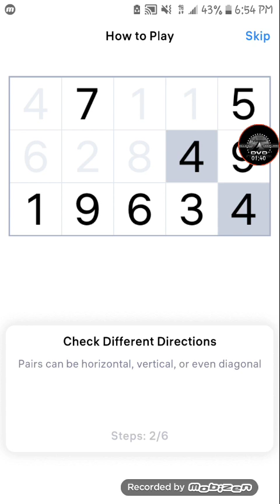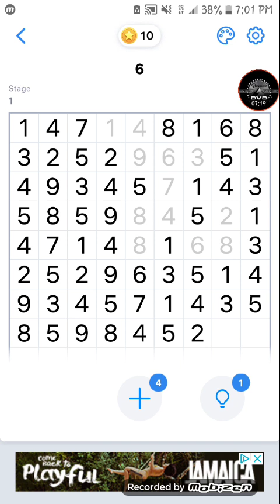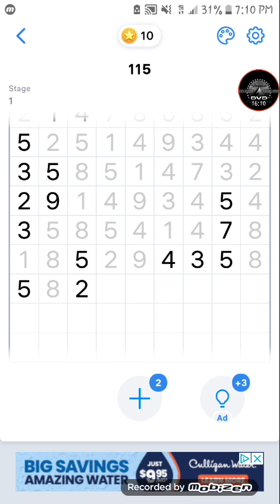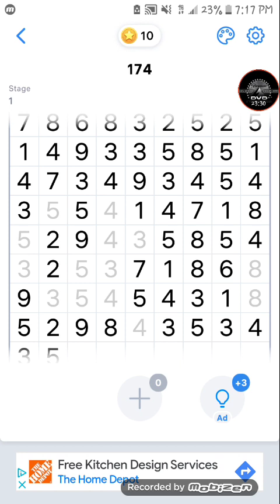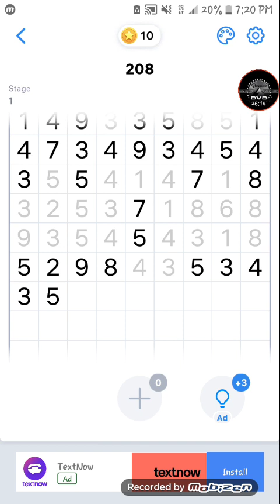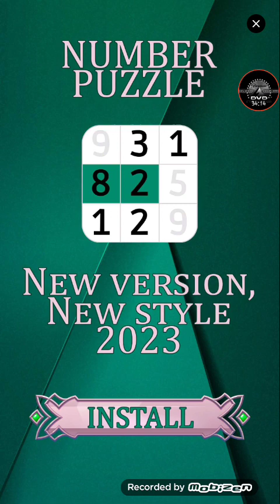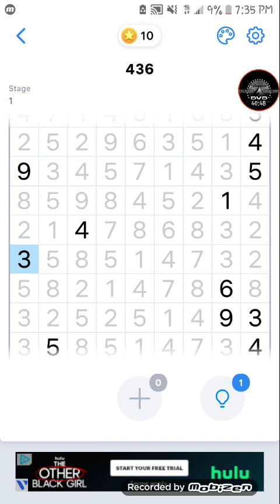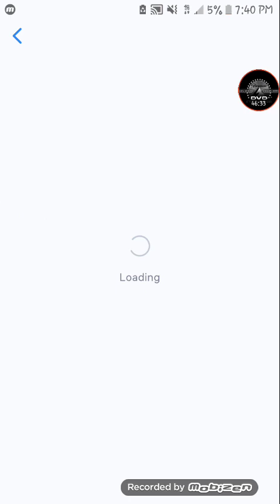Number Match Gameplay